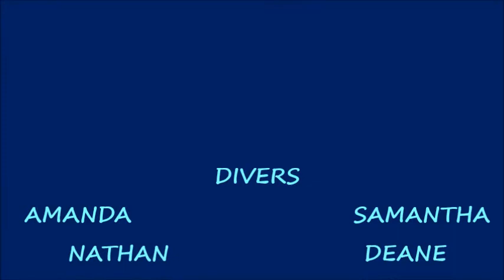25 June 2021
Leonne Reef 3 Dive Entrance Bommies